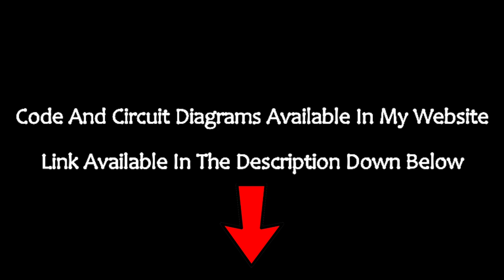Arduino HourGlass with Matrix Display and MPU6050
raspberry pi
digital hourglass
how to make hourglass
hour glass
arduino hourglass
led hourglass
hourglass project
hourglass circuit
arduino projects
arduino digital hourglass
arduino max7219 project